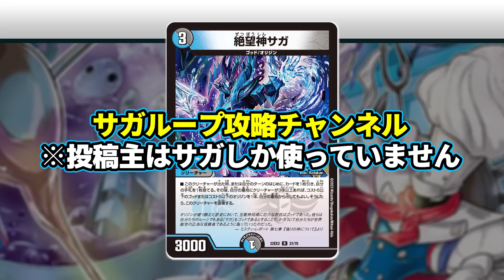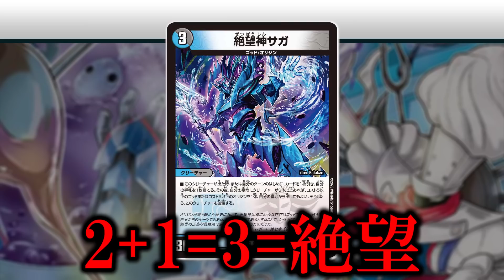【No.2】サガ最終形態『蝕王の晩餐』の"驚異的な使い方"をプロが解説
毎日投稿2日目、えらい

今日はCSに2つ参加し、準優勝と3位でした。昨日は優勝なので2日でメダル制覇です。
DOOM型は二度と使いません。このタイプのサガが最強です。

ちょろっとだけ宣伝、こことメンバーシップに最新構築乗っけてます

【今期Tier1】ZweiLanceのサガループ徹底解説【デュエマ】

入金方法

②PayPay

ご入金を確認次第、土日祝を除き、1週間以内に発送させていただきます。